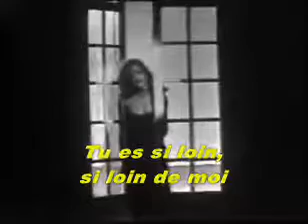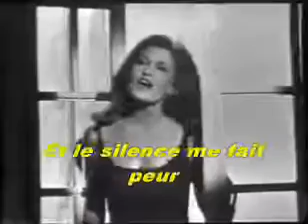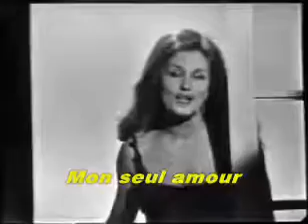Dalida Bonsoir mon amour Il silenzio